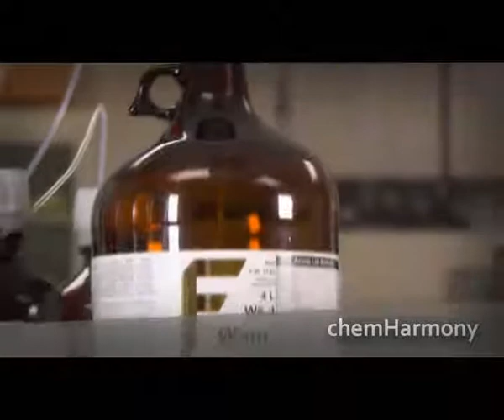Fisher Chemical Optima LCMS Solvents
Manufactured and tested (including use test) to the highest standards to ensure trouble-free analysis, accurate data and reproducible performance, Fisher Chemical Optima® LCMS Solvents offer superior performance through

• Fewer background peaks
• Low LC/UV response
• Higher signal intensity
• Lower contamination from plasticizer peaks
• Exceptionally low metal ion content

Available from Fisher Scientific as part of the Results - Chromatography / Separation Science workflows.